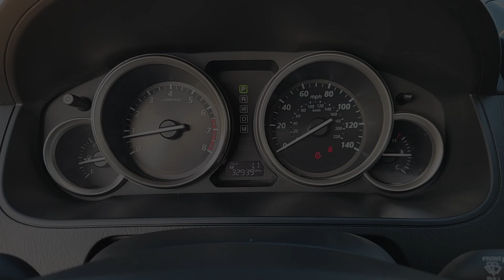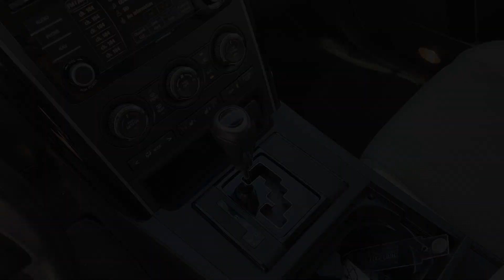2015 Mazda CX-9 Touring TX Houston, Katy, Brookshire, Rosenberg, Sugarland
Pre-Owned 2015 Mazda CX-9 Touring available at Classic Elite Chevrolet located in 8100 S Texas 6, Houston, TX, 77083. Servicing the Houston, Katy, Brookshire, Rosenberg, Sugarland area.
Please mention the stock WTF0464385 when you contact the dealership for this vehicle.

Get a feel for the  2015  Mazda CX-9.  This family-friendly Mazda CX-9 blends driving fun with 3-row practicality. You'll love its near-luxury feel, sweeping lines, and zoom-zoom power. Its spacious, flexible interior, easy infotainment system, and driver assistance features make this SUV your go-to for every adventure.  Feel energized and confident in this family-focused CX-9. Treat yourself to a test drive today. Our staff will toss you the keys and give you an outstanding customer experience.